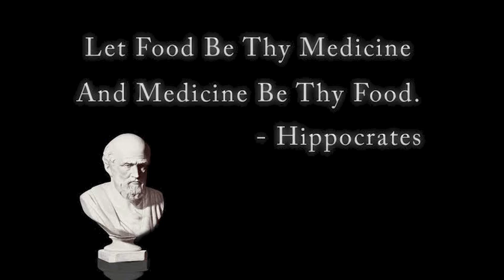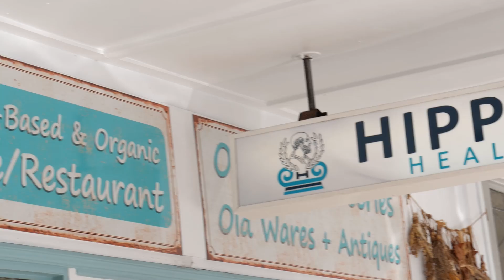Harry's Story. How he healed trough his diet and why he opened Hippocrates Healthy Eatery.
Harry Tsoukalas was suffering from many chronic illnesses, so he researched the ancient Greek philosophers and doctors, and he discovered the importance of a healthy diet. He implemented his own diet, and he called it the Hippocrates diet. The diet was very close to his original Greek diet when he grew on a small farm in Corfu, Greece, when meat was a rare commodity. The food was primarily plant-based wholefood and organic and didn't include breakfast but just two meals a day. The Greek diet also had 200 days per year of fasting from animal products for religious reasons. Within two years, he healed from his chronic illnesses. In the middle of a historic pandemic, he went against the trend, and he decided to open Hippocrates Healthy Eatery offering meals based on his healing diet. Plant-based wholefood, organic, sugar and gluten-free, and no deep frying. Almost a year on, he is going ahead opening more Hippocrates Healthy Eatery quick-service franchises. He strongly believes the food can be our medicine, or it can be the poison making us sick. or contact Harry at if you would like to be part of the Hippocrates team as a franchisee or shareholder.